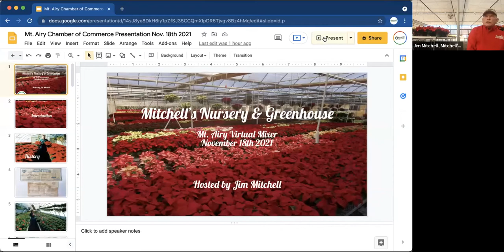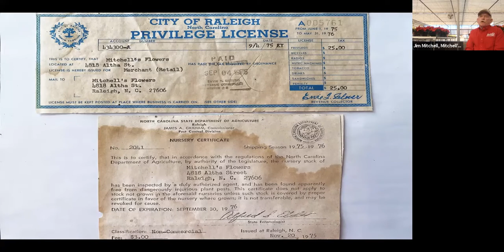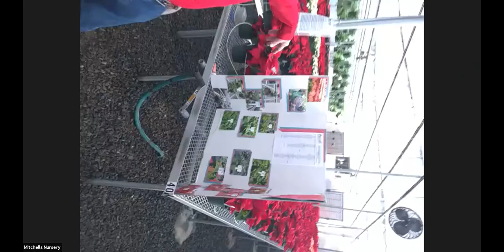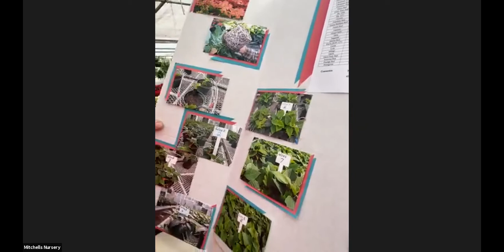Virtual Mixer Speaker: Jim Mitchell, Mitchell's Nursery & Greenhouse (Nov 2021)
On November 18, 2021, the Greater Mount Airy Chamber of Commerce hosted a Virtual Business Networking Mixer for Chamber members to come together and virtually make connections. The speaker for this meeting was Jim Mitchell, Owner/Operator of Mitchell's Nursery & Greenhouse, located in King, NC. Jim shared a short back story of the family-owner business and then shared a great insight into their 90+ different varieties of poinsettia flowers. Jim then gave attendees a brief show-and-tell / tour of the poinsettia greenhouse and then answered questions.